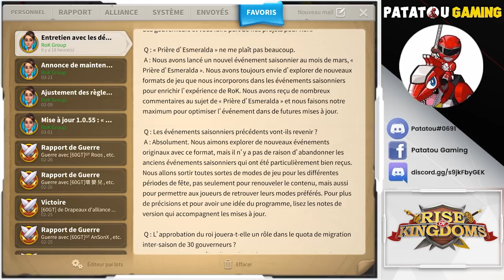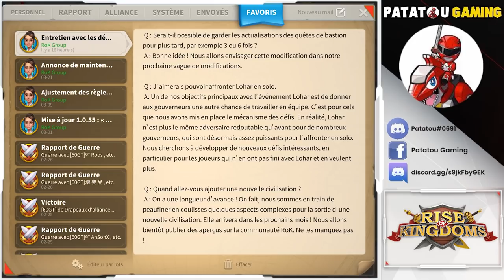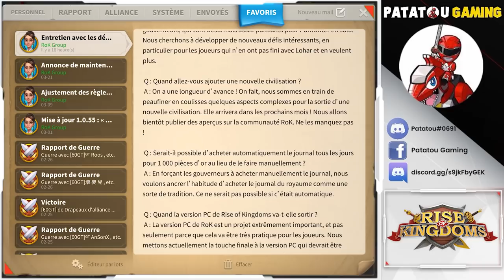DEV'S FEED BUG! RISE OF KINGDOMS